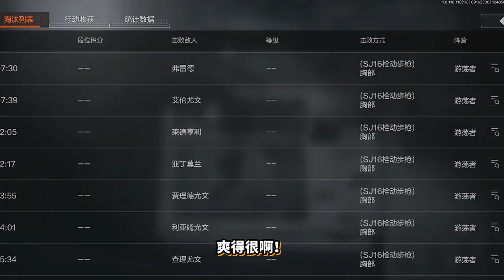暗区突围：一把大狙团灭北山男团！直接血赚50w！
🕹️ GAME LINK ➔
暗区突围：一把大狙团灭北山男团！直接血赚50w！ 请注意，本视频完全符合YouTube社区准则，没有任何违规行为。